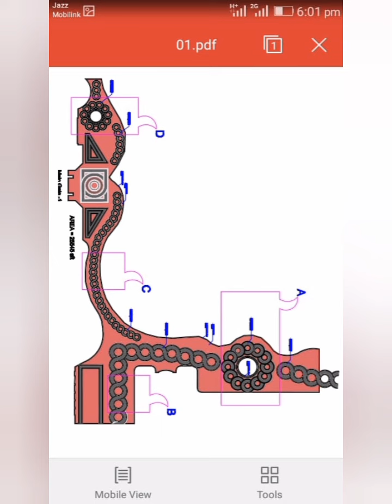gutka tile and tuff tile design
in this movie gutka tile and tuff tile design